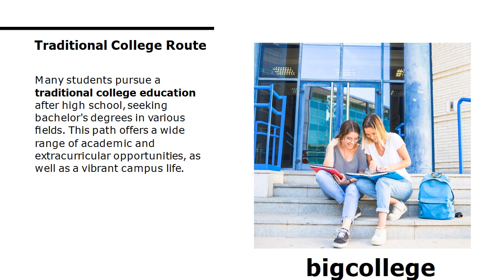Studies after 12th